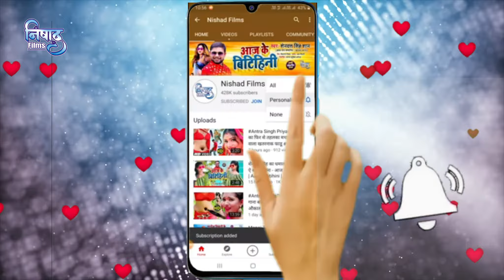Antra Singh का ऐ छठ पूजा गाना धूम मचा दिया | Chhathi Ghate Gajabe Najara Ba | Pramod Jaiswal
►  Album - Chhathi Ghate Gajabe Najara Ba

►  Singer -  Pramod Jaiswal,Antra Singh Priyanka

►  Lyrics -  Rajesh Ratan

►  Music Director - Ashok Rao

►  Video Director - Sunil Nirala

shilpi raj new bhojpuri song 2021,
shilpi_raj new_bhojpuri_song_dj_2021